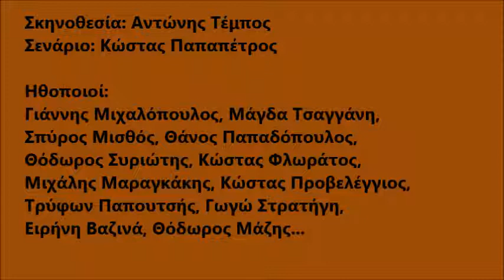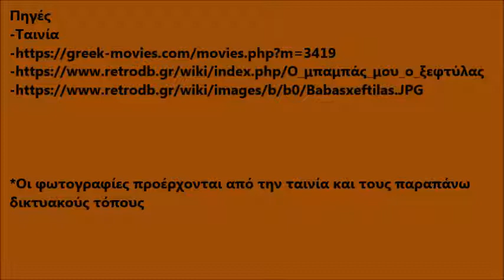Αμπελόκηποι Αθήνας και Κινηματογράφος: Ο μπαμπάς μου ο ξεφτίλας (1987)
56ο Γυμνάσιο Αθήνας
Συντακτική και φωτογραφική ομάδα εργαστηρίου Πληροφορικής
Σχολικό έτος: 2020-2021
Οι εργασίες είναι καθαρά εκπαιδευτικού και ενημερωτικού χαρακτήρα, στο πλαίσιο των δράσεων των μαθητών μας. Δεν έχουν, σε καμιά περίπτωση, χαρακτήρα εμπορικό. Ως πηγές χρησιμοποιήθηκαν οι αναφερόμενες στις εργασίες και στα βίντεο παρουσίασης που δημιουργήθηκαν, ενώ τα δικαιώματα των ταινιών/ εκπομπών/ αρχείων ανήκουν στις εταιρείες που τις χρηματοδότησαν.